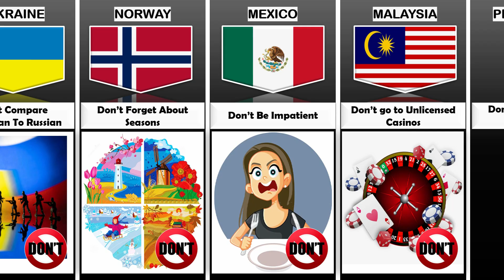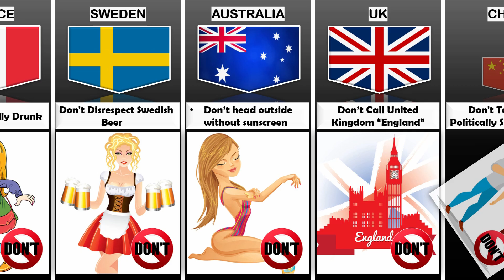Never Do These in Other Countries | Part 4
In this video, we made a list of Never Do These in Other Countries | Part 4 | Cosmic Comparison